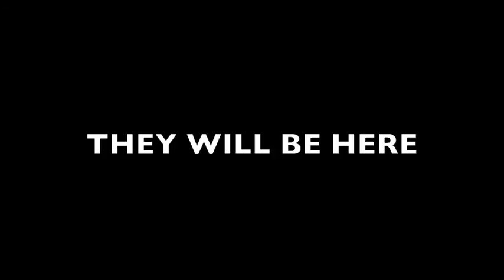Who are they?! teaser 3 (Kai teaser never-ending-1)